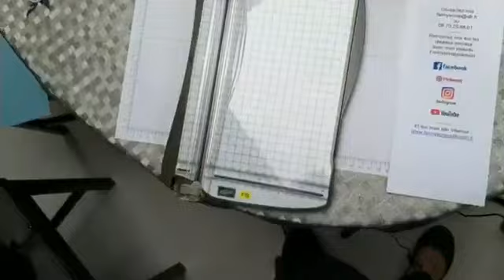Live 14 octobre 2019 Carte mini album (tuto n°63 et 63 bis)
Carte mini album sur le thème "larguons les amarres" pour y glisser plusieurs photos de l'Armada de Rouen 2019 dans les couleurs béguin bleu.